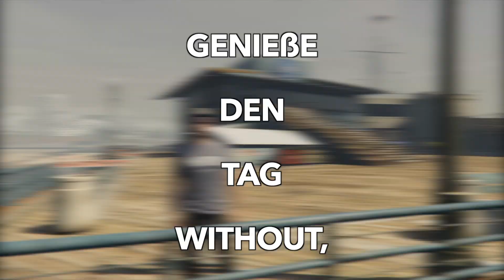Grupo Imaginärien Freunde: lyric video "Beautiful Day", Raggabund - CONCURSO "FOCO NA LETRA!"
Lyric video para a música "Beautiful Day" da banda alemã Raggabund, produzido pelo grupo Imaginärien Freunde para o concurso "FOCO NA LETRA!".